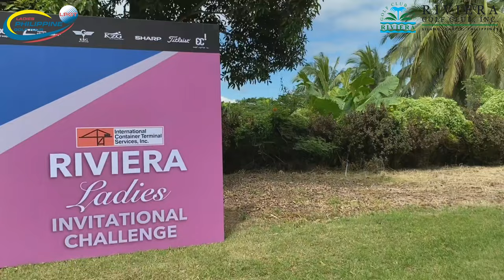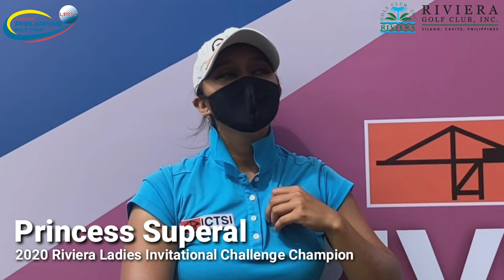PRINCESS SUPERAL - Champion of The 2020 ICTSI Riviera Ladies Invitational Challenge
Awarding + Interview of Princess Superal in the Riviera Ladies Invitational Challenge at Couples course in Silang, Cavite.